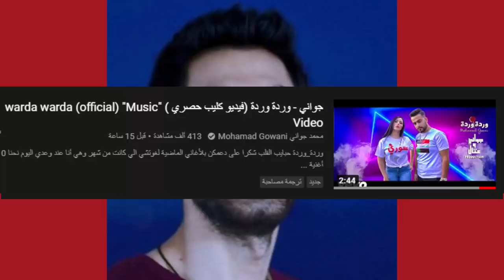رد وسام تيكت على جواني وتهجم واستهزاء بجواني بعد مانزل الدس على وسام